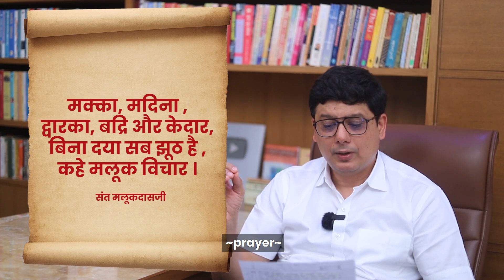A sign of Spirituality | Ashish Mehta